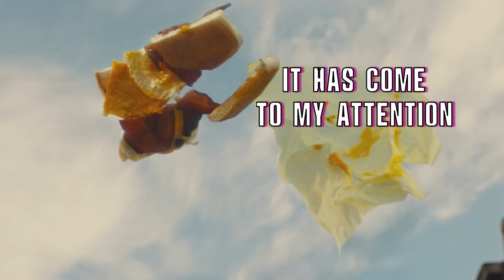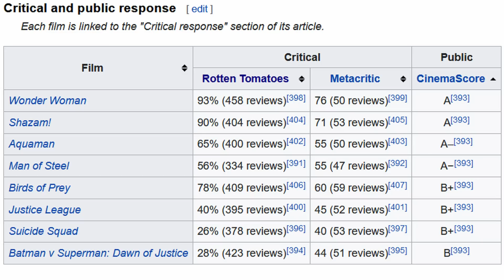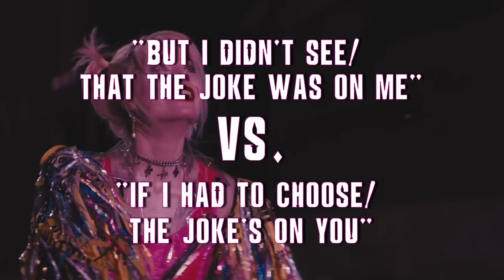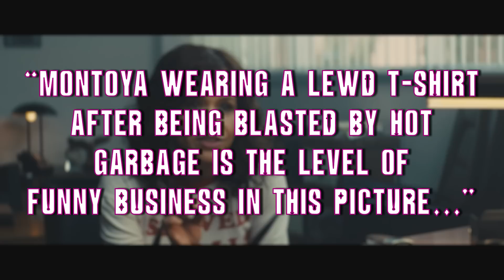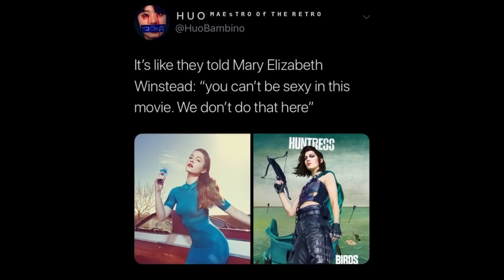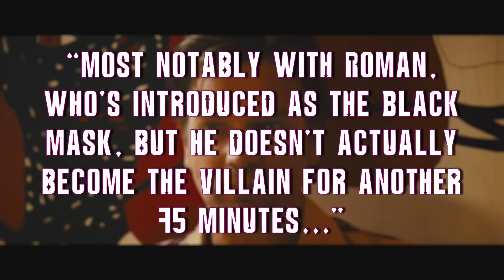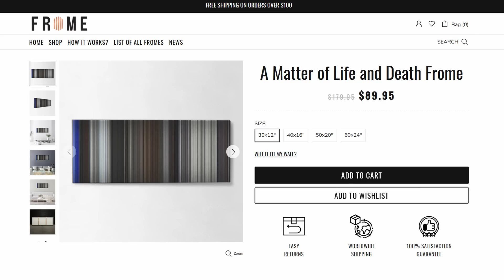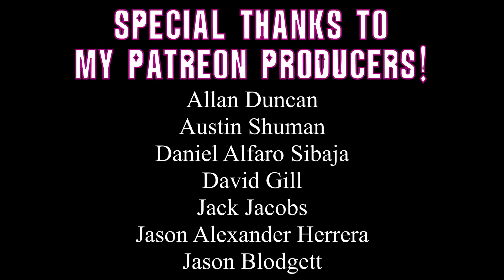It Has Come To My Attention You Don't All Love BIRDS OF PREY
I'm not angry, I just want to talk.

Special Thanks to my Patreon Producers: Allan Duncan, Austin Shuman, Daniel Alfaro Sibaja, David Gill, Jack Jacobs, Jason Alexander Herrera, Jason Blodgett, Javier Burgos, jugine, Laura B, oz plays piano, Sam M, Sunil, Uneducated & Confused

Amazon wishlist